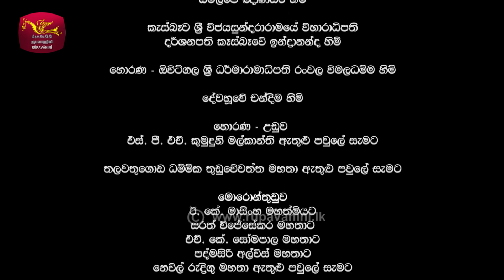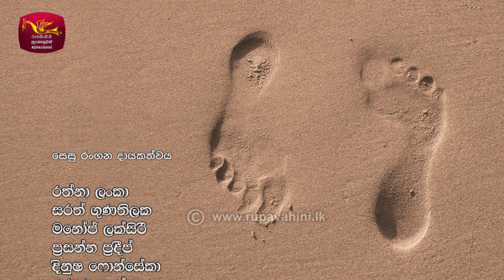Mansala - මංසල | Episode -10 | 2018-09-01 | Rupavahini TeleDrama